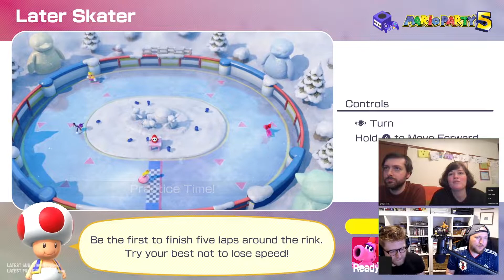We ate RARE EXPIRED CRISPS for her Majesty's Platinum Jubilee | Stream Highlights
The internet's favourite weekly video game hangout RETURNS just in time for Queen Elizabeth II's Platinum Jubilee with some Mario Strikers: Battle League Football action.

In this episode, the Super Mario Mates honour their 6 month overdue obligation to eat some rare and expired Brannigans. Will they die of food poisoning? Only time will tell. Also, they play Mario Party Superstars to finally draw a line under which one of them is really the mini game monarch!

Featuring Martin Steenton, Joe Sparrow, Luke Pearson, Philippa Rice, and Anthony "Bean" Hambling (who also edited this episode!)

00:00 Intro